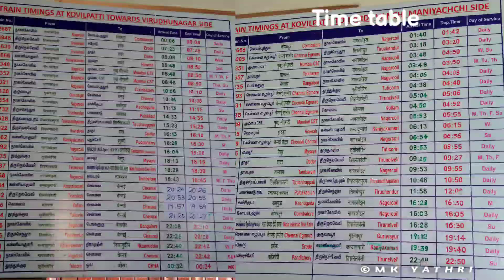New under construction KOVILPATTI RAILWAYS STATION, Southern Railway.